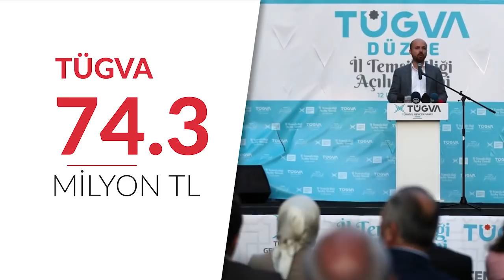İstanbul gitti AKP’nin besin zinciri kırıldı! Bakın paralar nereye akmış?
Erdoğan'ın başkanlığını yaptığı AKP, İstanbul Büyükşehir Belediyesini kaybetmemek için çok çabaladı. Bu çabanın perde arkasında yatan neden elbette para. AKP'nin yandaşları belediyelerden gelen paralardan nemalandı. Ancak İstanbul'un kaybedilmesi AKP'nin besin zincirini kırdı. Peki İstanbullunun parası, yandaşlara nasıl peşkeş çekildi?

Kasasındaki 847 milyon lira Cumhurbaşkanı Tayyip Erdogan‘a yakin dernek ve vakıflara aktarıldı.
İBB, 2018 yılına ait Sivil Toplum Kuruluşu - Okul Yurt Faaliyetleri raporu hazırladı. Raporda İBB`nin vakıf, dernek, okul, ve spor salonlarına yaptığı destekler yer aldı. En dikkat çeken kısımsa, yardım yapılan derneklerin hepsinin Cumhurbaşkanı Tayyip Erdogan`a yakınlığıyla bilinmesi...

İBB`nin para aktardığı derneklerin başını TÜRGEV ve TÜGVA çekiyor. TÜGVA`ya belediyeden yapılan yardım 74,3 milyon lira. TÜGVA`nın Yüksek İstişare Kurulunda Bilal Erdoğan yer alıyor.

Büyükşehir’in kasasından TÜRGEV`e akan para 41,1 milyon lira. TÜRGEV`in yönetim kurulunda da tanıdık birçok isim bulunuyor. Erdoğan’ın kızı, Maliye ve Hazine Bakanı Damat Berat Albayrak’ın eşi Esra Albayrak, İBB eski Başkanı Mevlüt Uysal TÜRGEV'in yönetim kurulunda.

Türkiye Teknoloji Takımı ise 41,3 milyon lira aldı.  Takımın mütevelli heyeti başkanı; Erdoğan’ın damadı ve yerli İHA üreticisi Baykar Makina’nın teknik müdürü Selçuk Bayraktar...

Adını sık sık skandallarla duyuran Ensar Vakfı da pastadan payını alanlardan. Ensar Vakfı`na İstanbul Büyükşehir Belediyesinden 28,7 milyon lira yardim yapıldı.

Bilal Erdoğan`ın mütevelli heyetinde bulunduğu Okçular Vakfı, İBB`den bağış alan kurumlardan bir başkası…Vakfa 16,6 lira para aktarıldı.

Panama belgeleriyle adından söz ettiren Aziz Mahmud Hüdayi Vakfı da İBB`nin para verdiği kurumlar arasında yer alıyor. Vakıf, İstanbullunun 16,5 milyon lirasını kasasına koydu. Bu vakfın yönetim kurulu başkanı ise İBB eski Başkanı Kadir Topbaş’ın abisi Ahmet Hamdi Topbaş... Vakıf topladığı bağışları yurt dışındaki off-shore hesabına aktarmasıyla gündeme gelmişti.

Belediyenin kasasından para aktarılan vakıflar bu kadarla da sınırlı değil.

Büyükşehir, Önder İmam Hatipliler Derneğine 13,2 milyon, Türkiye Maarif Vakfına 26,4 milyon, İlim Yayma Vakfına 9,3 milyon lira akıttı…
15 Temmuz Derneğine giden para ise 7,7 milyon lira…
Enderun Vakfı ise 726 bin lira aldı...

İBB okullara ise sadece 99 milyon lira yardım yaptı.